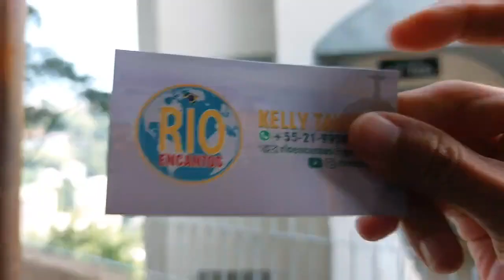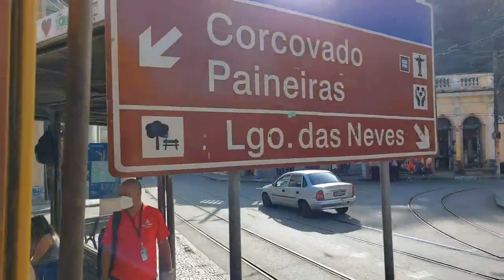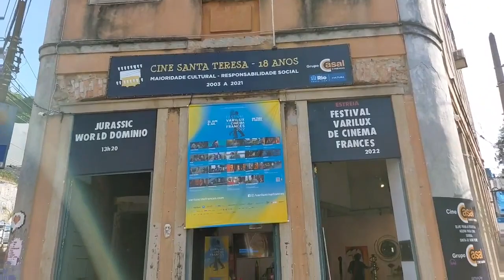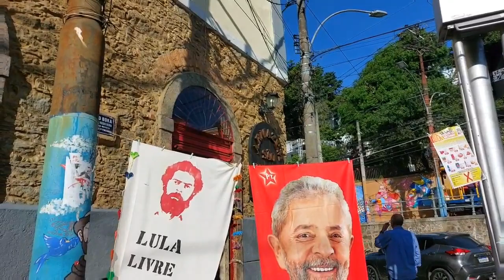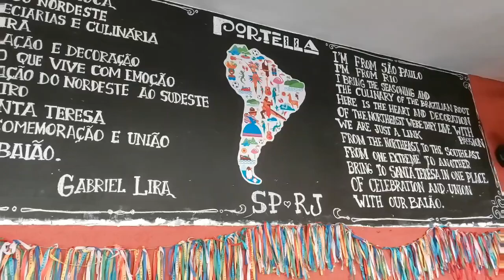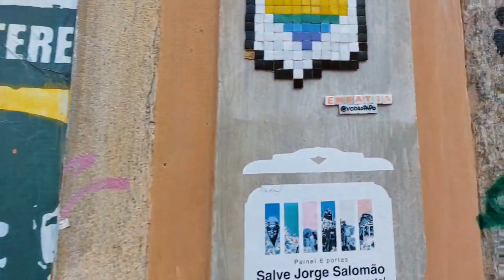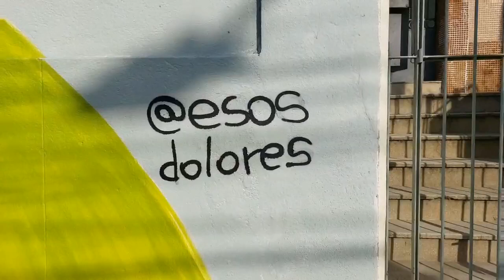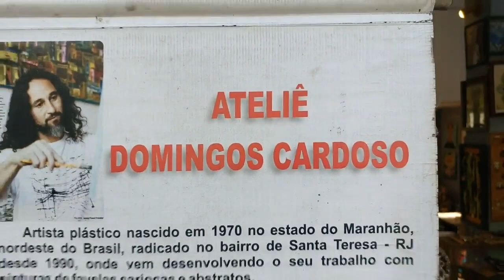Santa Teresa Tram Ride & Street Art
Santa Teresa is an amazing place for diverse culture and art lovers. It is an alternative art district where a blend of international and local culture takes place. This is a place where immigrants of European, African, and Latin American heritage mingle in a constant exchange with Brazilians. Its diverse and creative community create a unique and lively cultural setting that only Santa Teresa has to offer in the way it offers to visitors and residents.

You will never find a place like Santa Teresa anywhere else in the world. From the “Parque das Ruínas” (Ruins Park) there is a marvelous view point of Downtown Rio. The visitor has a chance to learn about the locals’ history, art, and to appreciate historic buildings and mural paintings. Its street art can be seen alongside the walk wherever we go. With luck, depending on the day of the week and time of the day you can end at a street party with live music. To take the most out of your experience the guide can give you the best tips for the day's programming or lead you to locals’ favorite bars.

Since this is a very lively neighborhood expect to have a different experience each time. Join on a cable car ride and visit a souvenir shop for locals' arts and crafts.

Santa Teresa reminds us of the bucholic neighborhoods of Alfama in Lisbon and Mont Martre, in Paris but with the particularity of being a trendy and progressive neighborhood in constant renewal. Come and see!

Tailor your experience, make a request to a place you would like to visit in Brasil and Book a private virtual tour